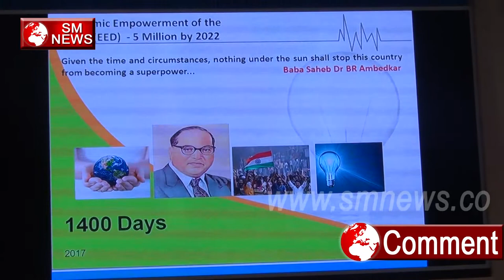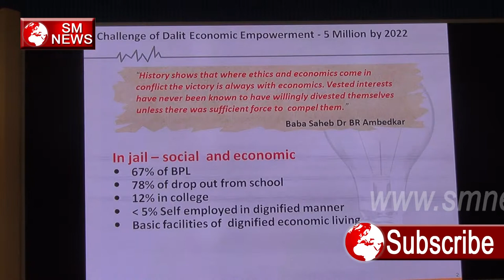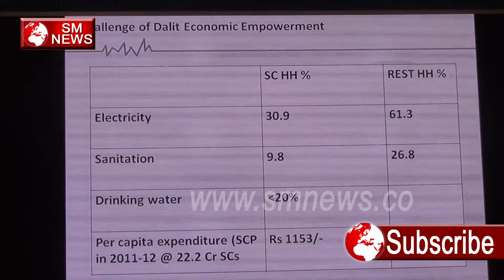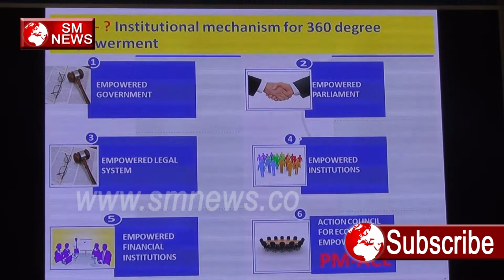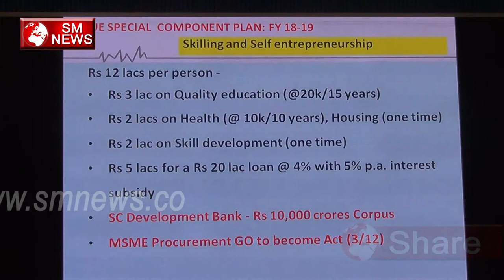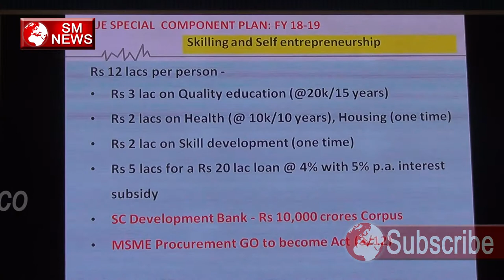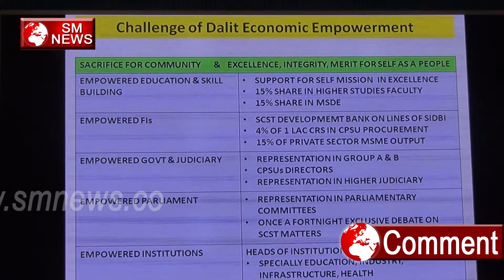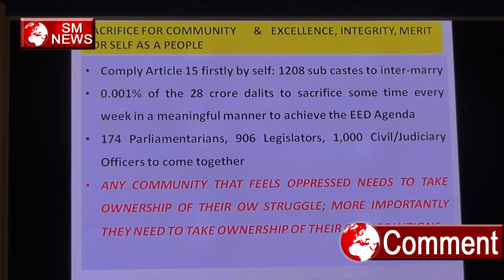Can we Start today for A BETTER Tomorrow Baba Saheb Bhim Rao Ambedkar,SM News